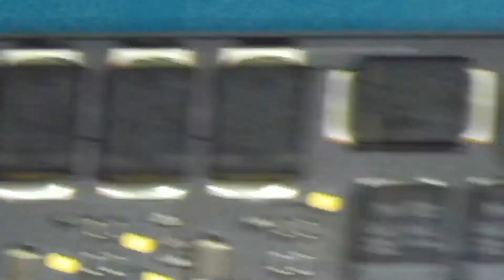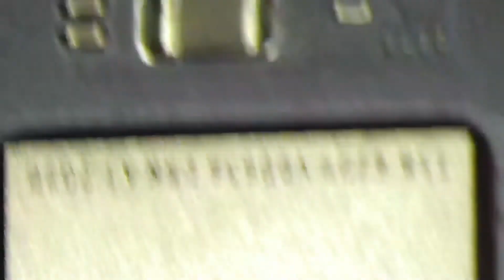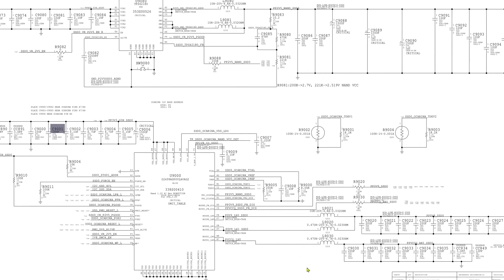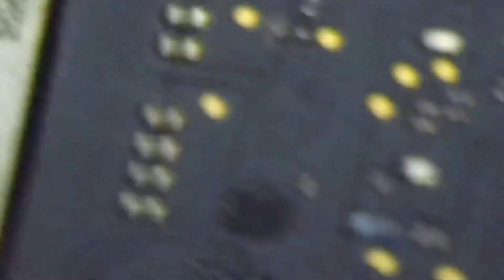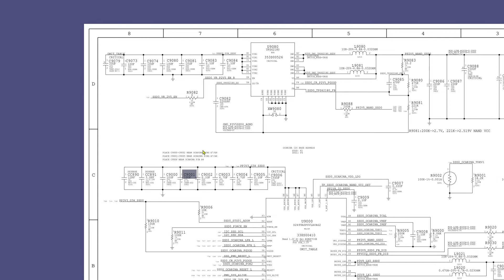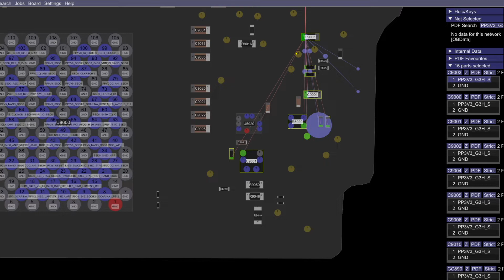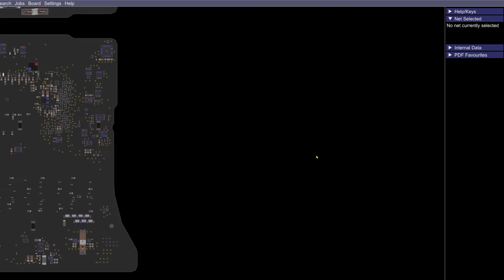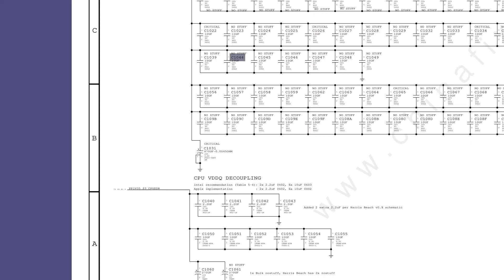MacBook Pro 820-01949-A No Power 5V On Off No 20V